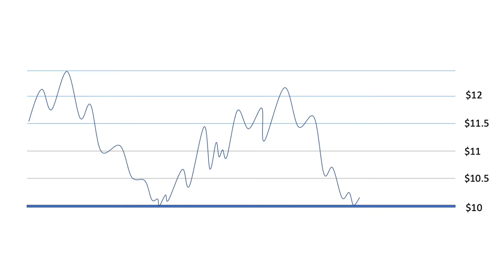LA CHASSE AUX STOPLOSS: La Vérité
⭐️ Cette Formation est Noté Excellent sur Trustpilot.

Est-ce-que la chasse aux stoploss existe? Comment les banques chassent les stoploss? Dans cette video je te montre la verite sur la chasse aux stops.